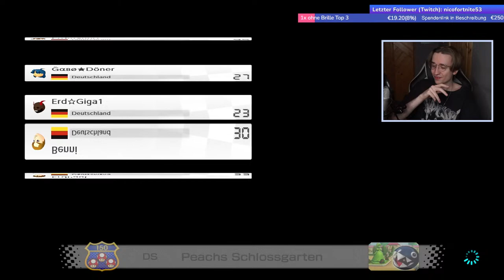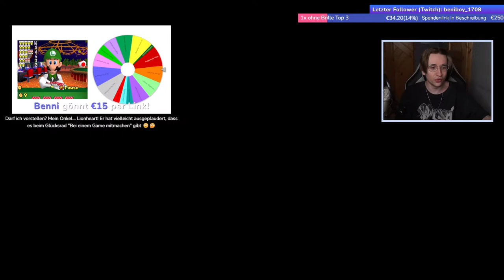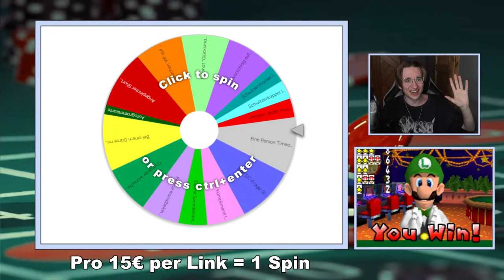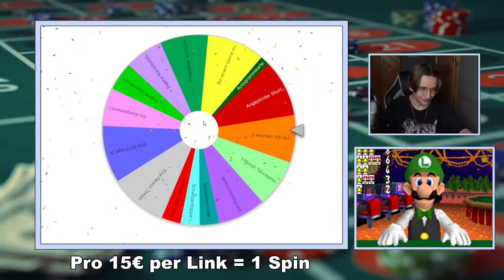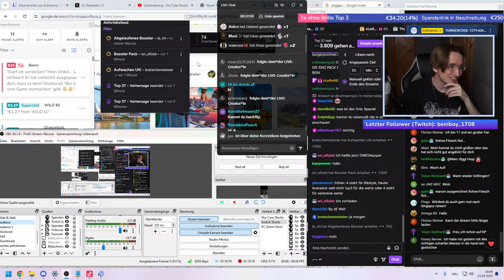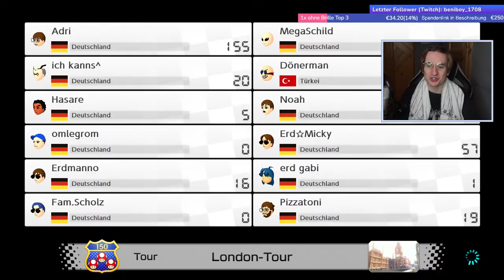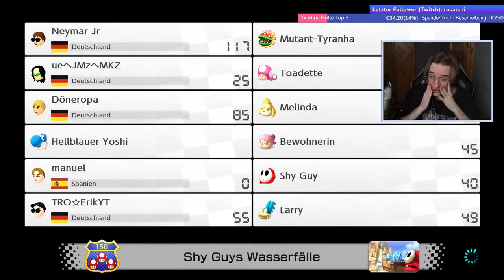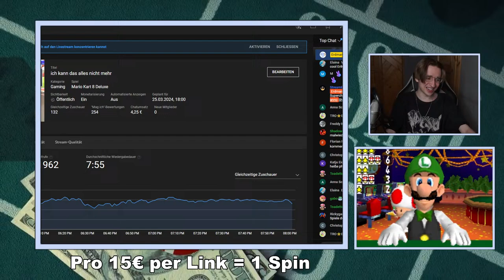WIR SPIELEN DEN ANZEIGENHAUPTMEISTER SIMULATOR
Lets Play Der Anzeigenhauptmeister Simulator + Mario Kart 8 Deluxe Online Welle 6 (Deutsch/German) + Mario Party Superstars

Spendeninfos:
Glücksrad: pro 15€ die ihr mir per Link spendet, dürft ihr einmal am Glücksrad drehen mit vielen möglichen Gewinnen. Alle Auswahlmöglichkeiten findet ihr auf meinem Discord.
Timecodes:
0:00 Just Chatting
8:55 Der Anzeigenhauptmeister Simulator
34:50 Mario Kart 8 Community Turnier: Freundeslobby
58:40 Mario Kart 8 Community Turnier: Items Furios
1:47:34 Mario Kart 8 Community Turnier: Freundeslobby
2:07:47 Mario Party Superstars
3:02:30 Ende
Tägliche Shorts um 15 Uhr :)